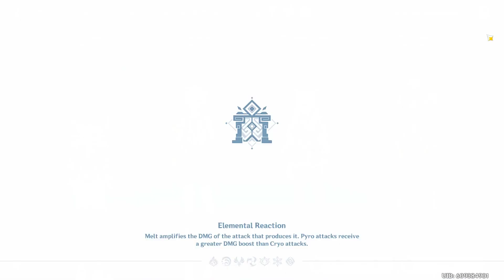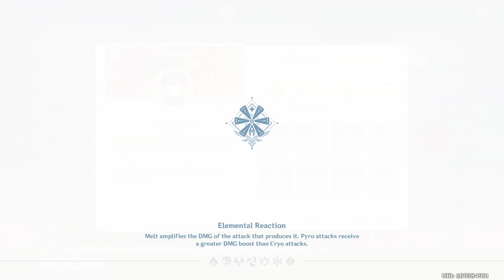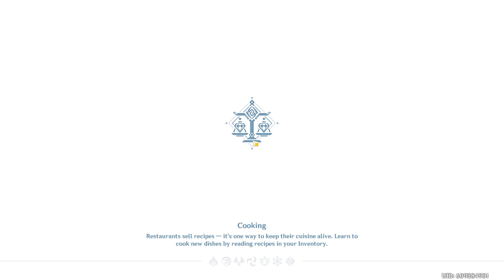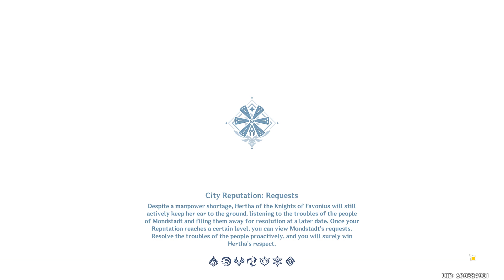*1283* - Genshin Impact - F2P Playthrough - Part 308 - Finishing the Vagabond Swordsman Event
*1283* - Genshin Impact - F2P Playthrough - Part 308 - Finishing the Vagabond Swordsman Event

Important Links -

Acorns
Use Acorns to automatically invest your money for a better future:

Cid Weissmann#8188

u/cidweissmann

Computer Specifications -

Type: Custom Built Gaming Laptop
CPU: Intel i7-9700K @ 3.6 Ghz
GPU: 1 x Nvidia GeForce GTX 1080 6 GB
Memory: 1 x 16 GB DDR4
Drive: 512 GB Solid State Drive NVMe
Screen: 17.3 inches

Tag List -